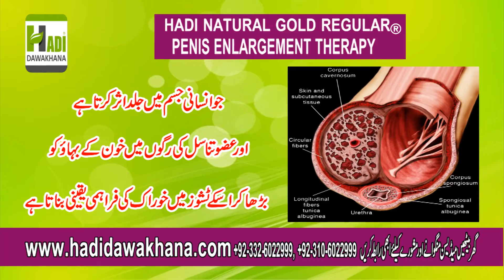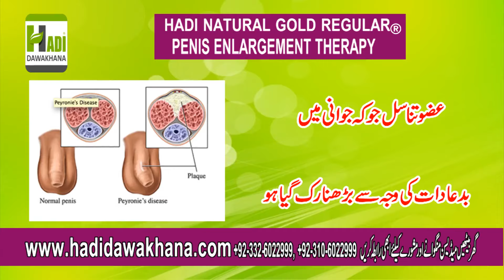Nafs k size mea izafa kry Hadi dawakhana/ nafs ki kamzoori ka desi ilaj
Gold Regular Penis Enlargement has a powerful formula making it one of the most powerful natural male enhancement natural treatment. When sexually aroused, your penis becomes erect when the two tubular chambers within called corpora cavernosa expand and get engorged with blood.
B.U.M.S(FTJ)R.U.M.P
Expert Sexologist
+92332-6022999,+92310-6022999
imo & whats app Hakim Nasir Ali Minhas:-
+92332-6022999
For appointment of Hakim Nasir Ali Minhas
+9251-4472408